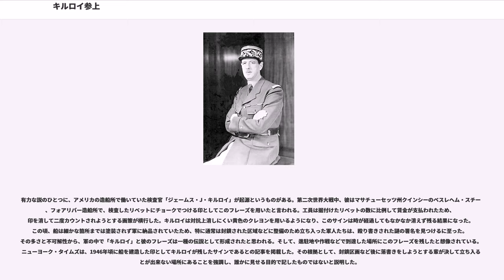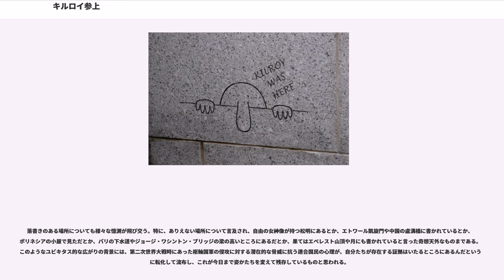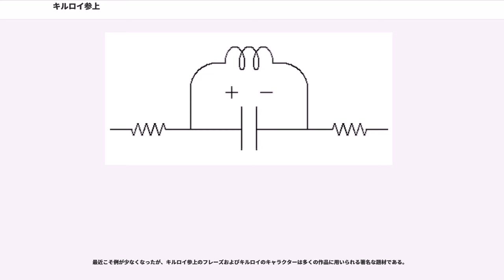キルロイ参上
キルロイ参上（キルロイ・ワズ・ヒアとも、Kilroy was here）は、アメリカの大衆文化などで見られる句のひとつ。壁の向こうから長い鼻を垂らして覗く姿を伴った落書きとして描かれることが多い。その起源は諸説あるが、少なくとも第二次世界大戦の頃にはアメリカの各所で見られた。

このフレーズはアメリカ軍の軍人が配備先や野営地などの壁または適当なところに書いた落書きが広まったとも言われ、 英語のことわざ辞典『Brewer's Dictionary of Phrase and Fable』 は、少なくともイギリスではアメリカの空輸軍団員が用いたと推測している。作家のチャールズ・パナティは「このいたずら感にあふれたツラとフレーズは国民的ジョークになった」と語り、続けて「これのとんでもないところは台詞にあるのではなく、予想外なところにまで現れる奇抜さにある」と述べている。

同じ構図のいたずら書きには、イギリスでは壁の向こうから覗きながら文句を垂れる「チャド」()と呼ばれるものもある。戦前のオーストラリアでは児童を中心に「キルロイ」の代わりに「フー」 () が登場したものが流行った。また チリにも同じようなものがあるが、こちらはカエルのような飛び出た眼から「サポ」（sapo、ヒキガエルの意）と呼ばれる。この他にも、カナダでは「クレム」、カリフォルニア限定で「オーバービー」なども見られた。最も流行した「キルロイ」を含めこれらは第二次世界大戦の記憶が薄れた1950年代には廃れたが、フレーズおよび落書きは古典的ミームとして、しばしば用いられることがある。

有力な説のひとつに、アメリカの造船所で働いていた検査官「ジェームス・J・キルロイ」が起源というものがある。第二次世界大戦中、彼はマサチューセッツ州クインシーのベスレヘム・スチール、フォアリバー造船所で、検査したリベットにチョークでつける印としてこのフレーズを用いたと言われる。工員は据付けたリベットの数に比例して賃金が支払われたため、印を消して二度カウントされようとする画策が横行した。キルロイは対抗上消しにくい黄色のクレヨンを用いるようになり、このサインは時が経過してもなかなか消えず残る結果になった。この頃、船は細かな箇所までは塗装されず軍に納品されていたため、特に通常は封鎖された区域などに整備のため立ち入った軍人たちは、殴り書きされた謎の署名を見つけるに至った。その多さと不可解性から、軍の中で「キルロイ」と彼のフレーズは一種の伝説として形成されたと思われる。そして、進駐地や作戦などで到達した場所にこのフレーズを残したと想像されている。 ニューヨーク・タイムズは、1946年頃に船を建造した印としてキルロイが残したサインであるとの記事を掲載した。その根拠として、封鎖区画など後に落書きをしようとする輩が決して立ち入ることが出来ない場所にあることを強調し、誰かに見せる目的で記したものではないと説明した。

1946年、アメリカの運輸会社が「キルロイ」なる人物を見つけた者に路面電車1台を賞品として探すイベントを開催した。J・J・キルロイは職場の同僚にかつぎ出されて名乗り出たが、応募した他の40人ともども本物の「キルロイ」と証明する術は彼には無かった。それでも賞を授与されたが、J・J・キルロイはたまたま家の前で遊んでいた9人の子供たちに賞品を譲り渡した。

Michael Quinion はこの「キルロイ」のフレーズと、別な発祥を持つ「チャド」の落書きが混ざり合い、現在多く用いられる図柄になったと主張している。この「チャド」は出典がはっきりしており、第二次世界大戦前のイギリスの漫画家、ジョージ・エドワード・チャタトンによる創作とみなされている。戦争中の物資や配給不足を皮肉り、壁の向こうから「なんでまた…が無いの?」「一体…はどこに?」とつぶやく図はイギリスでは広く知れ渡ったものだった。戦後の1950～60年代には広告に用いられる例もあり、屋内トイレ設置工事のポスターに「なんでまた家の中にトイレが無いの?」というコピーとともに使われたりもした。
この異説としては第二次大戦中のデトロイトにあった弾薬製造所に勤めたキルロイが、やはり完成した爆弾にこのセリフを書き込み、これが戦争中に広まったというものもある。

やはり第二次大戦時を舞台に、ボストンの造船所で働くアイルランド人のキルロイを起源とする説がある。J・J・キルロイと同じくリベットの点検職に就いていた彼のところにも...